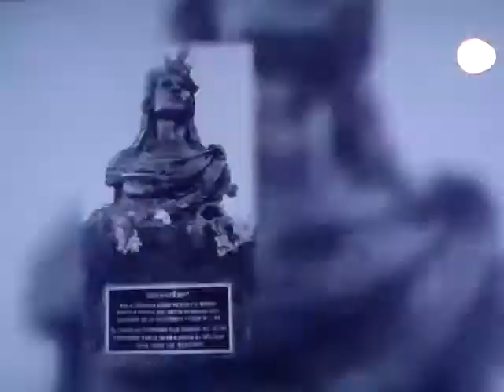ALBERTO BARRANCO: Los restos de Cuauhtémoc.